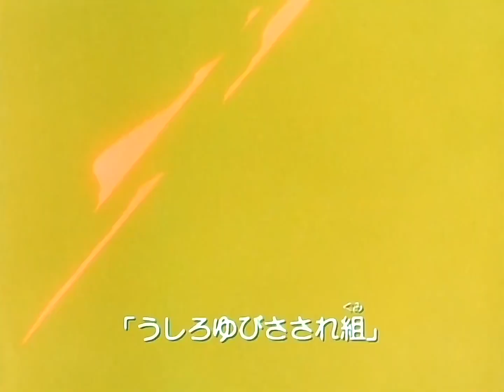Animation Le Collège fou, fou, fou 1985 - 1987 / 25 min / Comédie, Animation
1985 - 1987 / 25 min / Comédie, Animation
Titre original : High School! Kimengumi
Avec Issei Futamata, Kaneto Shiozawa, Naoki Tatsuta
Nationalité Japon

Les délirantes aventures de Joyeux Loufoques, une bande de copains du lycée Itchio. Ils ne sont pas beaux, ce sont de vrais cancres et ils ont quasiment inventé le mot "pitre". Un vrai cauchemar pour les professeurs...